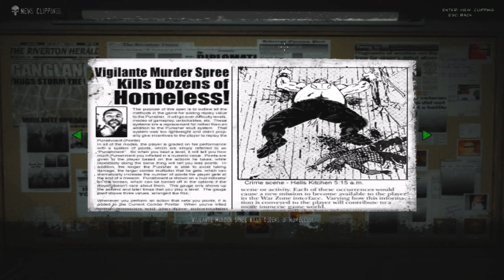The Punisher [Hard] - 4